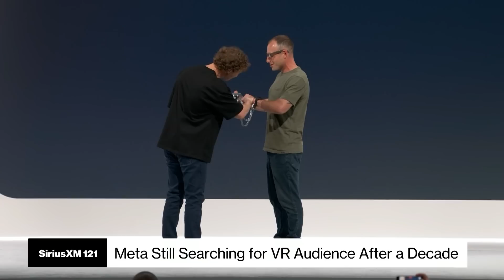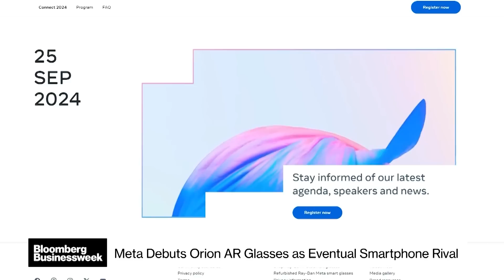Meta Unveils Orion Augmented-Reality Prototype Glasses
Meta has unveiled its Orion augmented-reality glasses. They're a prototype. Orion won't be sold to customers yet. But our Ed Ludlow got to try them on and he reports.